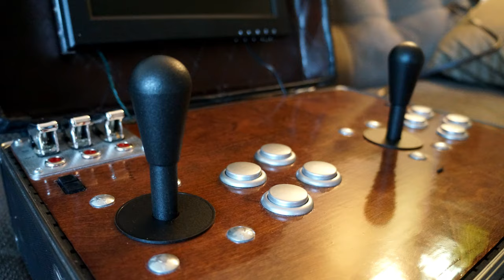The Making of My Briefcase Arcade System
The making of my arcade system built inside a briefcase. I didn't have any instructions to follow, I just made it up as I went and had to change my design several times. In the end, I was pretty happy with how it turned out.